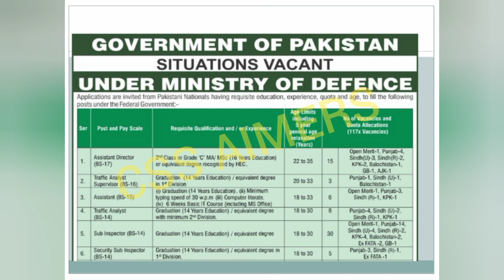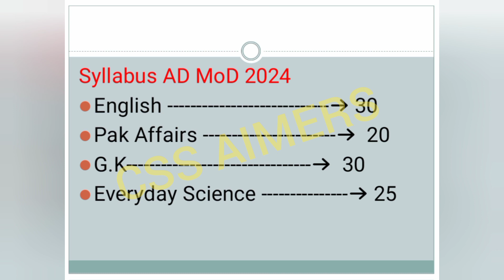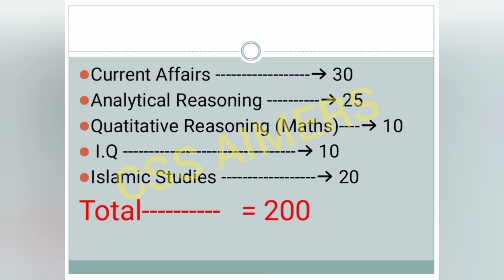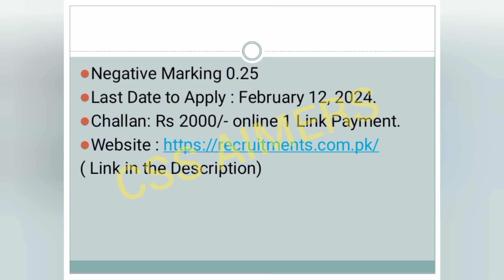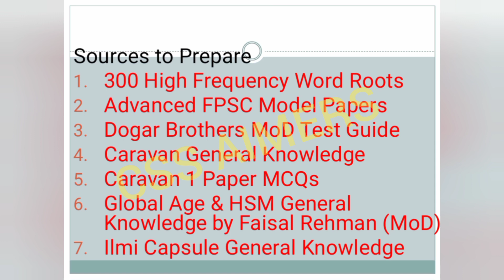AD MoD Syllabus and Strategy to Prepare.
AD MoD
Latest Jobs
FPSC ads
NOA Revision Session
NOA Current Affairs
Sir Farid Ullah Khan
Sindhi for CSS PCS
Free Sindhi Lectures
Nearpeer Sindhi Lectures
AD MoD
AD FIA
AD IB
AD FGO
Latest Jobs
FPSC ads
JWT
NOA
KIPS
ICEP
Nearpeer
CSS Lectures
UPSC Lectures
12th fail movie
Aspirants Season 2
CSE
PCS
PMS
Hindi dubbed movies
CSS Punjabi
Punjabi for CSS PMS
Free CSS Lectures
CSS Islamic Studies
CSS Essay
CSS Precis and Composition
CSS GSA
CSS Pak Affairs
CSS Current Affairs
CSS IR
CSS Political Science
CSS Gender Studies
CSS US History
CSS British History
CSS Criminology
CSS International Law
CSS Constitutional Law
CSS Governance and Public Policy Policy
CSS Sociology
CSS Environmental Science
CSS Public Administration
Town Planning and Urban Management
CSS Interviews
CSS Toppers
FPSC Jobs
PPSC Jobs
SPSC Jobs
KPSC Jobs
BPSC Jobs